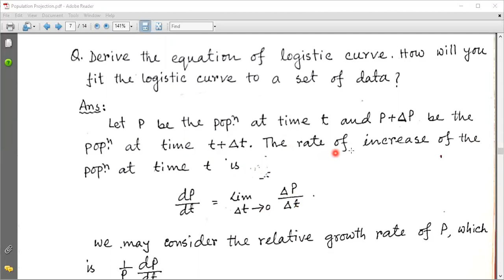4th year Honours, Demography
Topic: Population Projection 2
Teacher's Name: Mst. Rafiza Begum, Associate Professor
Date: 04/10/2020